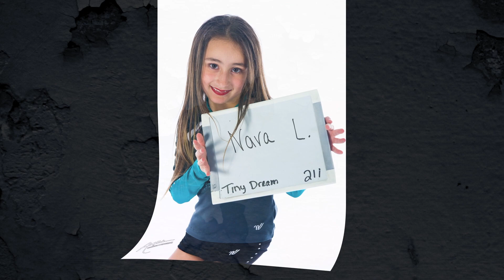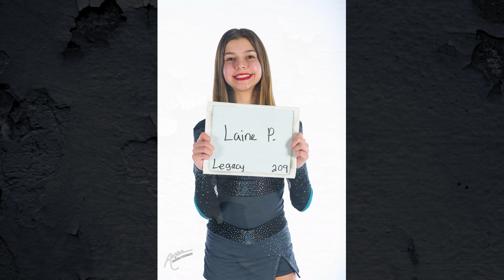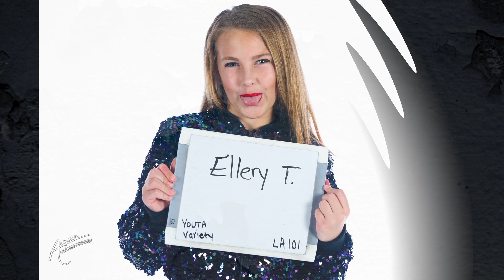BTS Legendary Athletics 2019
Bravo Legendary Athletics for a great week of smiles and funny faces! So many positive comments about these "Behind the Scenes" poses that I'll be making them available for downloadingon the re-order gallery for free this year :) Keep an eye out for them!!
Again, great job coaches and staff for everything you do!  Our kids are making us proud when they hit the floor!
Good luck to everyone in the coming weeks during your final challenges in the competitive world!!